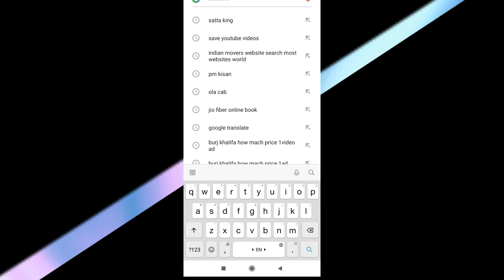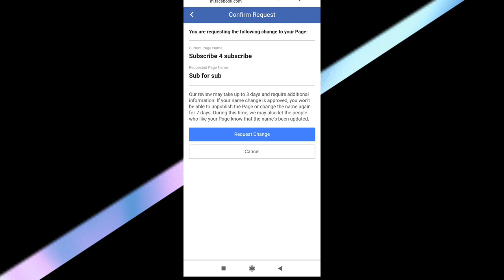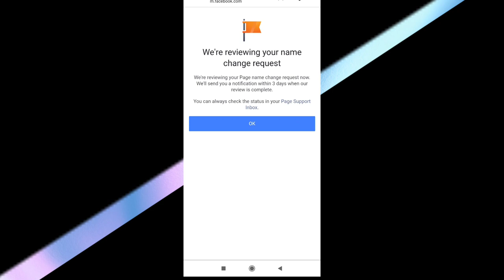How to change Facebook page name | Facebook page name Kaise change Karen , easy change fb page name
how to facebook page name change, Facebook page ka naam Kaise change kara,facebook page  ka name change karaa, page ka naam Kaise change Karen Facebook
on mobile how to change facebook page name on iphone,
how to change facebook page name after limit,
how to change facebook page name without notification,
how to change facebook page name content not found,how to change facebook page name on laptop,
how to change facebook page name android,
how to change fb page name in android,how to change my facebook page name on android,android 2021 fb page, android phone fb page,
android app fb page,